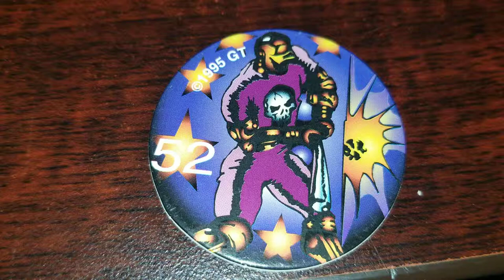Pog of the Day